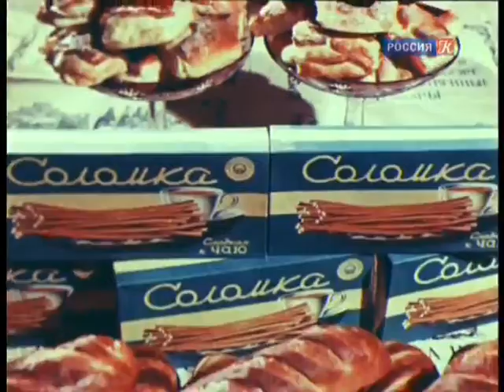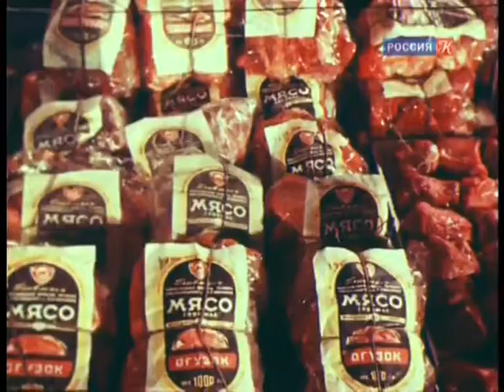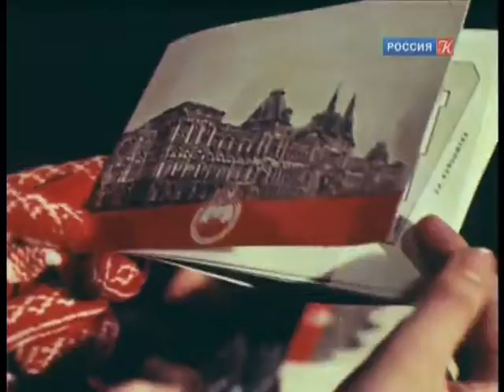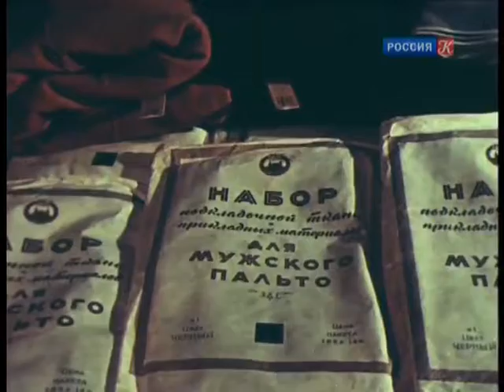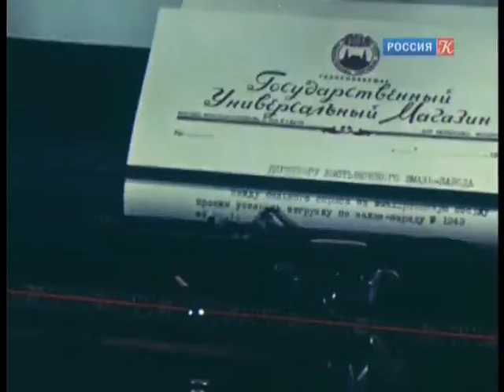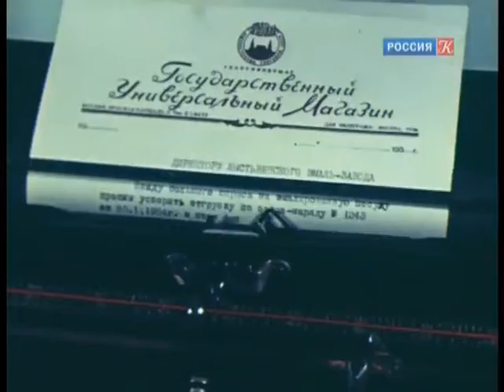ГУМ (1954)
Фильм о главном универсальном магазине страны - ГУМе. Это красочный путеводитель по отделам тканей, обуви, одежды, мехов, игрушек, запечатлена работа ателье, детской комнаты, стола заказов, закусочной, демонстрация мод...

Режиссер: Л. Кристи, З. Тузова.